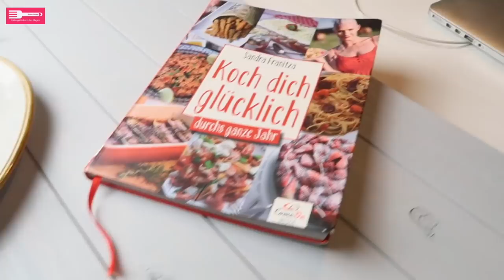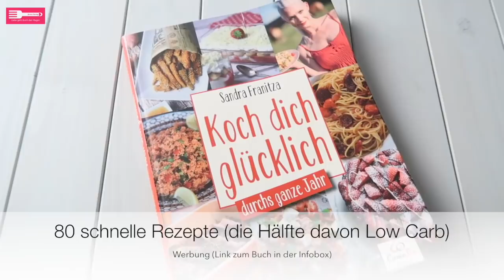FOOD DIARY #112 🥔 Low Carb mit Ausnahmen I Gewicht halten nach der Diät I Sandras Kochblog I AD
In meinem Food Diary könnt Ihr sehen, was ich die letzten Tage gegessen habe.
Die Rezepte, welche auf meinem Blog sind habe ich Euch weiter unten verlinkt ⬇️

Mein Kochbuch

📷 INSTAGRAM: sandraskochblog (tägliches Food Diary)

Mein Equipment 📹📷🎥📱
Kamera für die Food Fotografie: Canon EOS 750d
Vlogging Cam: Canon G7X Mark II
Schnittprogramm: iMovie
Bildbearbeitungsprogramm: Photoshop
Soft Boxen: RPTG Studioleuchten Box Set 50 x 70 cm

Vielen Dank, dass Ihr Euch mein Video angesehen habt 🎀

Eure Sandra ❤️

Das Video wurde unterstützt durch ALDI SÜD. Es handelt sich um einen bezahlte Produktplatzierung. Vielen Dank für die Zusammenarbeit.